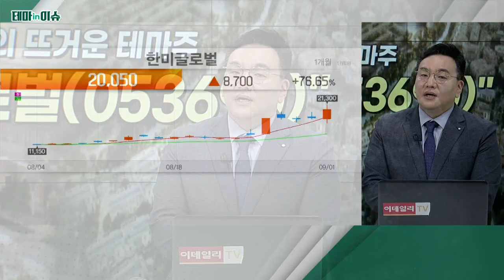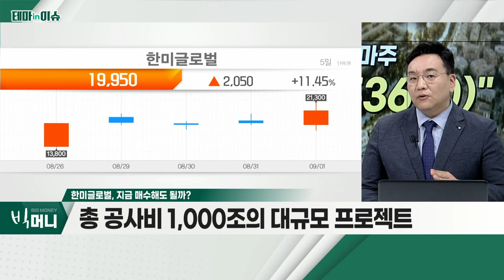한미글로벌(053690)... 네옴시티, 사우디 최첨단 스마트 시티_테마IN이슈 (20220901)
- 네옴시티 관련주로 분류
- 네옴시티, 사우디 최첨단 스마트 시티
- 한미글로벌, 건설관리 용역 수주